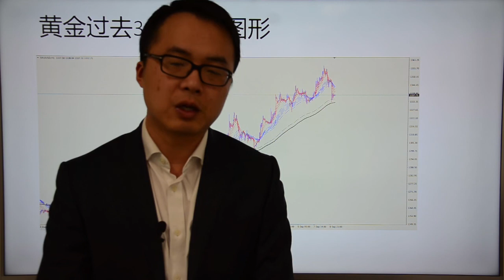Go Markets 2017年 每日财经点评 9月11日（和外汇管制对着干？——虚拟货币再遭屠杀）